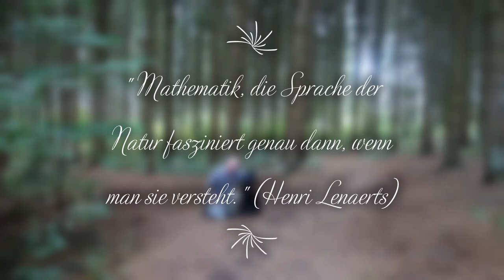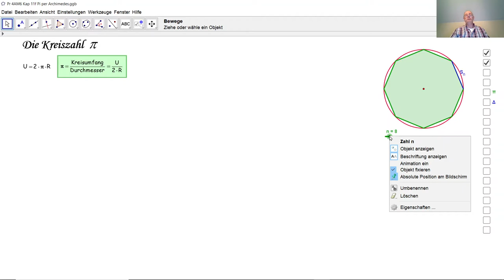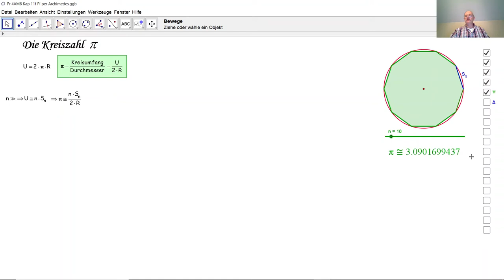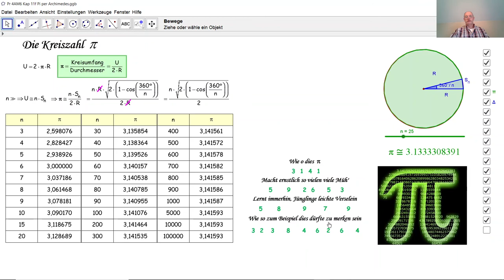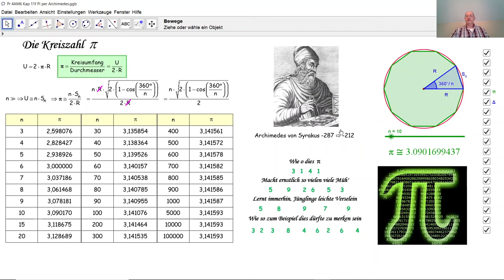Die Kreiszahl pi D4032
D4032 Hier wird eine Möglichkeit gezeigt, den Zahlenwert von pi zu bestimmen. Archimedes von Syrakus ist damals ähnlich vorgegangen.